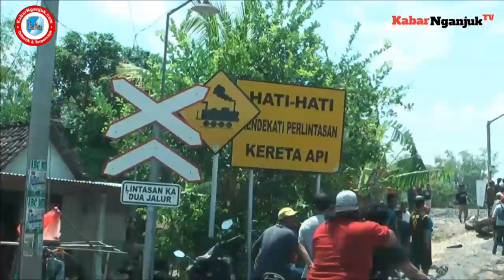KEMBALI MENELAN KORBAN JIWA, TRUCK BERMUATAN MATERIAL DIHANTAM KERETA - KABARNGANJUK.COM